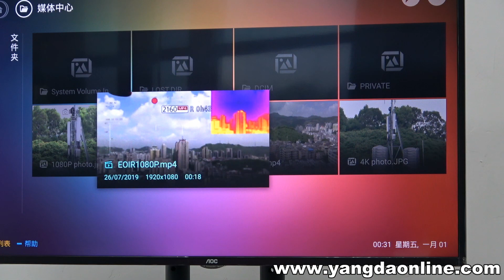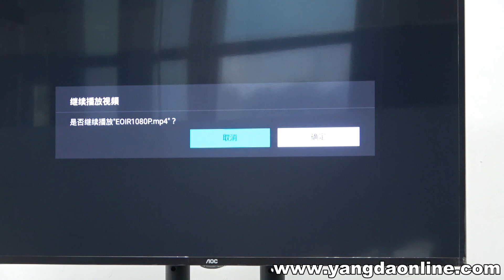YANGDA 4K EO/IR Dual Sensor Zoom Camera With Georeferencing And Object Tracking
Eagle Eye-25IE is a 3-axis high-stabilized gimbal with 4K EO/IR zoom camera for drone inspection, surveillance, search and rescue applications. The EO sensor provides 25X optical zoom and 4K video streaming, which will enable you to capture every detail in the air. And the thermal camera allows you to detect targets in the night or low visibility conditions and provides you with priceless information when you are carrying out missions like inspecting or monitoring objects. High-performance 3-axis gimbal is developed based on FOC(field-oriented control) technology, which will give you crystal clear video footage.

Eagle Eye-25IE weighs as little as 1010 grams to help you meet your payload weight allowance.

High-quality video sensor
The optical zoom camera of the EO/IR gimbal provides not only 25X zoom and 4K video streaming but also 25.9MP resolution photo, which is very useful for applications like power line inspection, solar panel inspection, etc. Furthermore, the resolution of the thermal camera is 640*480, 25HZ, 3X digital zoom.

Geo-referencing
GPS coordinates from a Pixhawk flight controller will lead to the gimbal, and you can read it from the photo EXIF file.

Auto object tracking
With onboard object tracking module, Eagle Eye-25IE can track static or moving target smoothly, keeping it in the center of the frame.

Easy for integration
Eagle Eye-25IE can not only be controlled via PWM signal, but also serial command. Also, gimbal status(like Yaw/Pitch angle, zoom position, etc.) can be obtained by sending serial command to the gimbal via its serial port, which is useful for precise gimbal control and system integration.

Clean and simple wiring
The 4K 25X IR-EO gimbal comes with one wiring hub for RC receiver and video output port, which makes installation pretty comfortable and clean.

Two SD card slots
1080P video streaming and 2MP photos from the visual and thermal camera will be saved in one SD card, while 4K video streaming and 25.9MP photo from the visual camera will be saved in the second card.